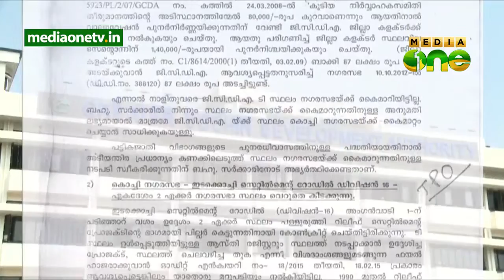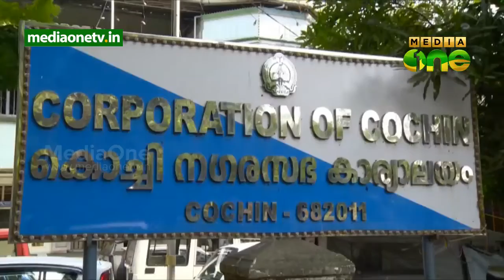kochi corporation not hand over gcda land for sc housing plan